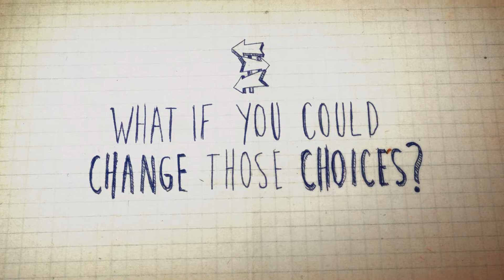Life Is Strange - Launch Trailer From Square Enix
This cool Graphic Adventure comes out tomorrow for PS4, Xbox One, PC and Last Gen formats.

for more info!